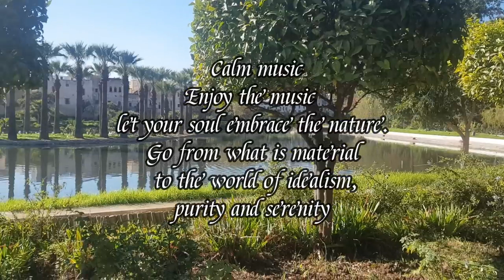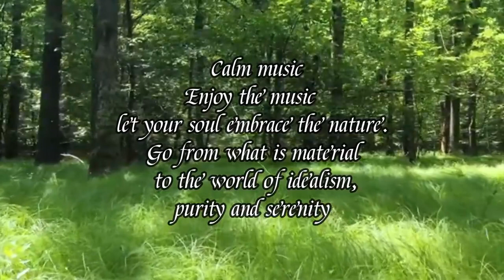Relaxing Music Deep Sleeping Music, Relaxing Music, Stress Relief, Meditation Music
Relaxing music with beautiful piano music& guitar music that can be used for sleep, work, studying, reading, meditation, spas, yoga, massages or simply enjoyed as it is. Listen to more  peaceful music  for sleep is relaxing music for stress relief that helps to reduce anxiety and restore inner peace, especially when used in conjunction with meditation for sleep at home or in a spa.

Our spa music and relax music uses nature sounds and ambient instrumental music to bring about soothing relaxation for body and mind, making it ideal  music, yoga music and stress relief music. Use our sleeping music for autogenic training to ensure whole-body sleep relaxation or as part of your sleep meditation practice. Our relaxing sleep music will help you enter the dream state gently and without anxiety. This makes it excellent study music to help prevent anxiety while you study.
Let our deep sleep music and healing music, with  waves and ambient instrumental music, help you to relax and reach a state of deep sleep .

Complete Relaxation: Stress Free Zone composes Nature sounds, Sleep Music, Relaxation Music, Meditation music, Stress Relief Instrumental techniques to calm, sooth and relax the listener. We also play a collection of different types of music for our listener.
About Us
Our name is ReNature Channel and we make calming music for our audience to help them relax from day to day stresses. In this channel, we compose different calming instruments and natural sounds to create an umbrella of tranquil energy and embrace the listener to calm their nerves.

This channel also contains classical music used for studying or it can be used for sleep insomnia.

ReNature Channel